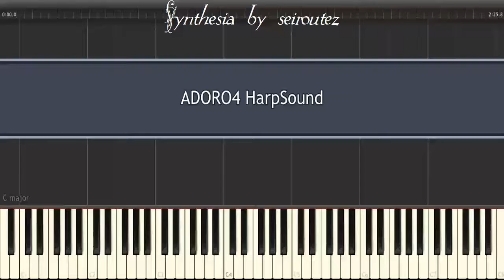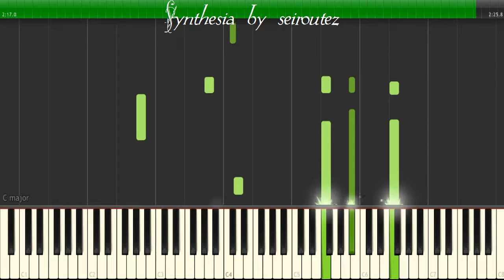[Synthesia][MIDI][Piano] ADORO4 HarpSound